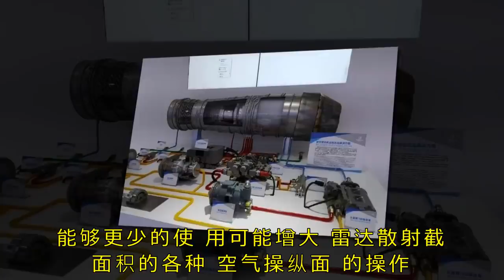眼看着歼-10B出尽风头，歼-20坐不住了，终于拿出压箱底的本事！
果然，就算俄罗斯勇士飞行表演队和雨燕飞行表演队都没有来，咱们照样能把珠海航展安排的妥妥当当！早在本届珠海航展还没开始的时候，我们就推测此次歼-10B会表演“眼镜蛇机动”等高难度动作，果不其然！

看看！这一串的眼镜蛇机动，做的是行云流水！并且咱们还是用单发的歼-10B原型机做出来的，这可让同为单发的五代战机F-35情何以堪~

所以说，不管是技术也好装备也好，对咱们解放军来说都不是问题。咱们的目标就是白菜化~

之前咱们也分析过，歼-10B能做出这样的眼镜蛇机动，很大一部分原因就是靠着这台矢量发动机。于是乎，大家都瞪着歼-10B的尾喷口猛拍。但是吧，老是盯着歼-10B的漂亮小“菊花”，似乎总是不太过瘾。没关系，此次航展都为大家考虑到了。

歼10这次展示矢量推力发动机，同时还大大方方的公开了相关展品与视频！

如果说歼10战斗机配备这一轴对称矢量推力发动机，在2018珠海航展首次曝光亮相，就引发了军迷极大的关注，那么中国矢量推力发动机展品与视频的曝光，则给军迷带来极大惊喜！

在小编看来，这对中国未来战斗机发展工作而言有极大的标志性意义！

这意味着该技术已经在中国走入成熟的应用时代，可令歼20等新一代战斗机获得更加出色的飞行性能，也令规划中的第6代战斗机可能可以通过矢量推力技术加上其他手段，实现取消垂直尾翼等未来战斗机关键性的隐身、减阻、减重设计。

即便在歼10等现有战斗机上，矢量推力技术可能令这些并不太多考虑隐身需求的老一代战斗机，能够更少的使用可能增大雷达散射截面积的各种空气操纵面的操作，甚至取消一些操纵面，节省成本和改善隐身能力。

对于歼10等追求机动能力的战斗机而言，矢量推力发动机技术带来的直接控制力，意义非比寻常，这令战斗机获得了额外的推力可控、角度可控的控制力，是空气操纵面无法实现的先进操纵手段。

歼10使用的矢量推力发动机，以及航展中出现的展品视频，是“轴对称”设计的矢量推力发动机，它的喷管由转向调节作动筒、喉道面积调节作动筒、调节环支承机构、喷管控制阀、耐热密封片等组成可以控制偏转的喷口系统，整体偏转，实现喷气方向偏转的操作。

视频展示了这一发动机在喷气方向偏转状态下，能以不同的推力状态工作，上图推力小，下图推力大。

看完之后有大家没有后悔自己没去呢？这还没完！

上面咱们说的歼-10B的矢量推力发动机和眼镜蛇机动固然算是开场大戏，但是歼-20表示，我的风头怎么能够让你们抢过去！

这一次航展的开幕仪式上，歼-20也闪亮登场！▲歼-20旱地拔葱，直插云霄！

并且相比上届航展上歼20单机独秀的惊鸿一瞥，这次歼-20表演时间更长，表演的动作也更复杂，还做出了大角度高速爬升向观众们展示了空军未来战斗机优越的机动性！

谁说没有枪头就捅不死人？谁说没有好发动机就造不出好飞机？成飞的歼-20向大家诠释了一个简单粗暴的道理：发动机不够，气动外形来凑！

当然了，要说遗憾，也是有的，那就是这一次的矢量推力发动机，仅仅只是装在了歼-10B身上，想要看矢量版本的歼-20，大家还得凭想象。

▲歼-20旱地拔葱，直插云霄！